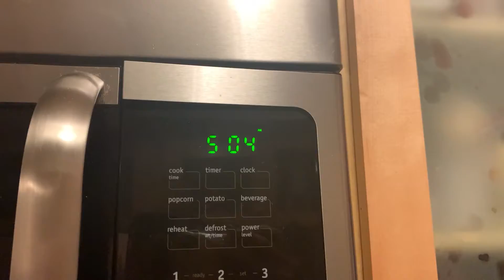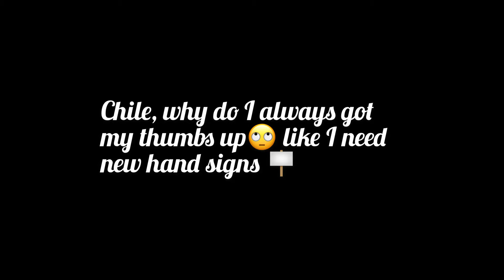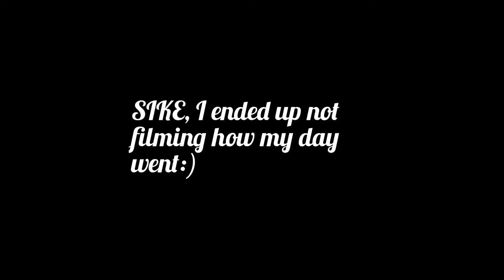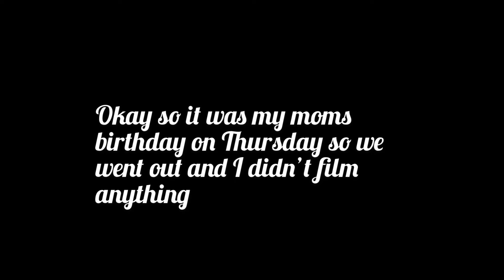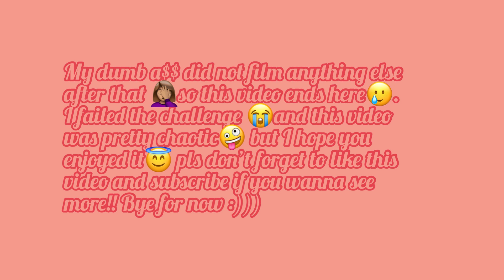Waking up at 5am every morning*bad ideaaa!!*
Hey guys:)
Snap: cakesforeves12
See u at my next video🤎